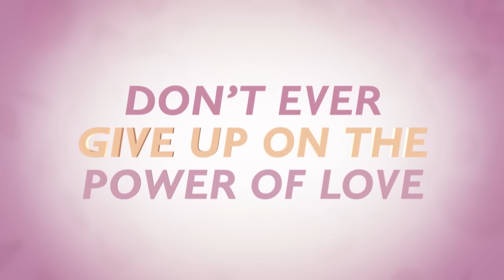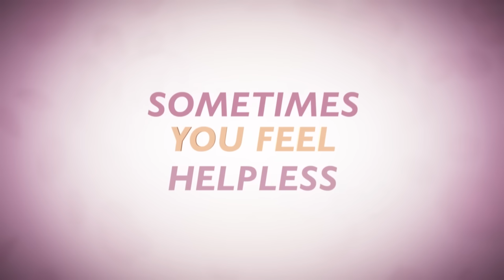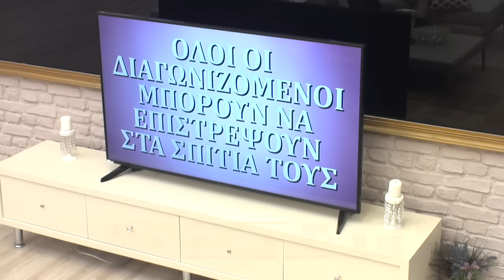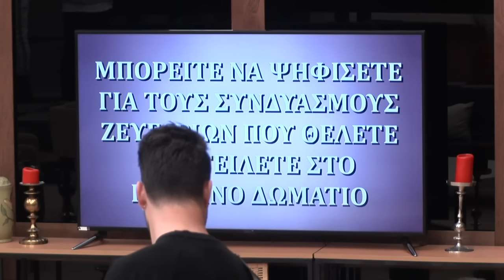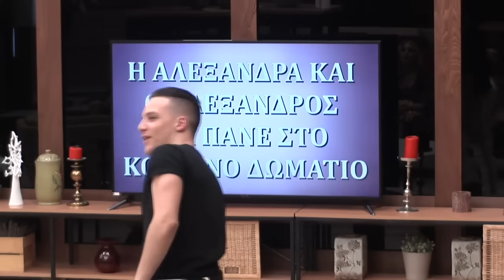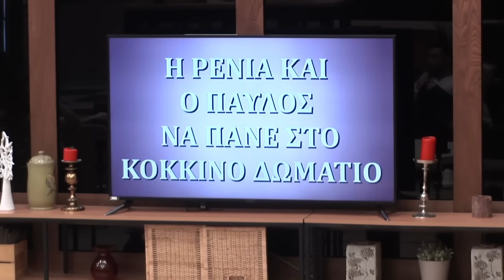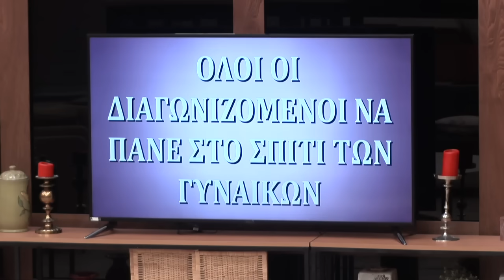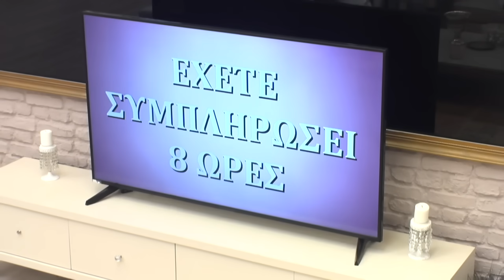Power of Love 2 I Επεισόδιο 76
To «Power of Love» επέστρεψε ανανεωμένο και γεμάτο εκπλήξεις.

Το σπίτι της αγάπης επιφυλάσσει δυνατές συγκινήσεις, νέους έρωτες και νέους κανόνες. Επτά άνδρες και επτά γυναίκες θα αναζητήσουν τον έρωτα και θα καρδιοχτυπήσουν για την αγάπη! Η Μαρία Mπακοδήμου, η οικοδέσποινα του «Power of Love», κάνει ποδαρικό ανήμερα Πρωτοχρονιάς και υποδέχεται τους 14 νέους διαγωνιζόμενους και για κάθε μέρα θα είναι κοντά τους, θα μαθαίνει και θα σχολιάζει μαζί τους τις εξελίξεις. Στο Gala κάθε εβδομάδας θα υπάρχει μια αποχώρηση. Κάθε εβδομάδα όμως θα υπάρχει και ένας αγαπημένος παίκτης του κοινού ο οποίος θα κερδίζει 2500 ευρώ. Οι εκπλήξεις και οι ανατροπές στο POL δεν σταματούν ποτέ και τα άτομα στο σπίτι δεν παραμένουν ποτέ σταθερά. Ποιοι θα είναι άραγε οι έρωτες της χρονιάς που θα μας συγκινήσουν; Ποιοι θα καταφέρουν να παραμείνουν μέσα στο παιχνίδι μέχρι το τέλος και να φτάσουν μέχρι τον Μεγάλο Τελικό; Θα υπάρξουν εντάσεις ή όλα θα κυλήσουν αρμονικά;
Ένας νέος κύκλος ξεκινάει για το POL και θα είναι συναρπαστικός!

Δευτέρα με Παρασκευή στις 15:00
GALA Παρασκευή στις 21:00